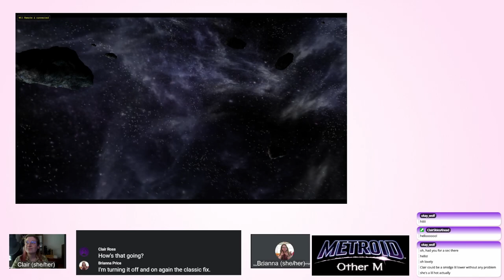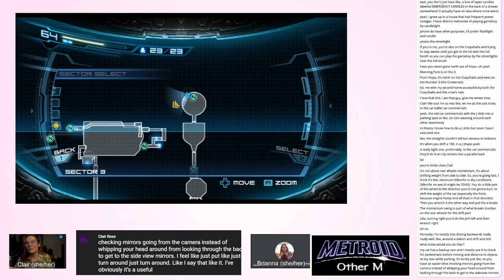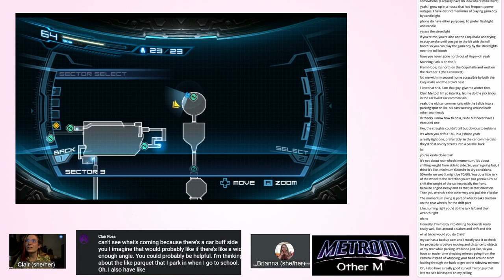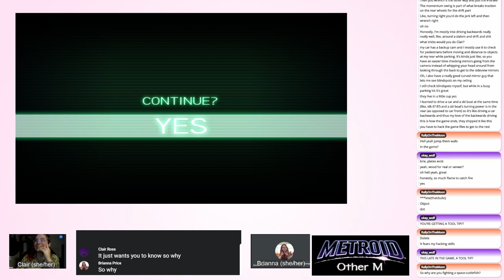Metroid: Other M - Episode 5, Part 1: More Than One Worm | Worst Foot Forward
Brianna and Clair revisit old hostile bug friends.

Metroid: Other M is not available in stores and we won't be linking to where it is available for obvious reasons.